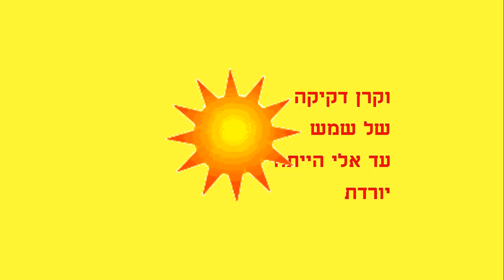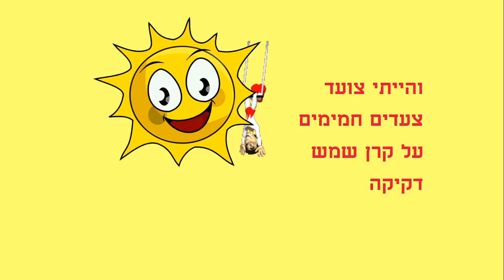הצועד אל השמש סיפור קצר לילדים כתבה: ריקי זקן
הצועד אל השמש